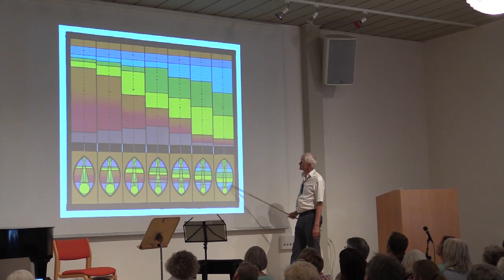OT151. Nye symboler over døden i Det Evige Verdensbillede 6 - Martinus Festdag i Klint 2014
OT151. Nye symboler over døden i Det Evige Verdensbillede 6 - Martinus Festdag i Klint 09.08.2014
Symboler er gengivet med tilladelse fra

Tale på 36 min om en ny kommende sjette symbolbog, DEV6, Det Evige Verdensbillede 6 på Mindedagen 9/8-2014 i Martinus Center Klint, med visning af symboler over Natbevidstheden og Gennem Døden 1, 2 og 3 (Symbol 90-96). Den omtalte nye sjette symbolbog med de sidste 23 af Martinus’ symboler nr. 78-100 blev udgivet præcis 9 måneder senere ved en stor bogreception på Martinus Institut, Mariendalsvej 96, 2000 Frederiksberg, lørdag den 9. maj 2015.

Martinus har tegnet 100 kosmiske symboler, hvoraf han lavede en skriftlig forklaring til de første 44 symboler, der blev udgivet i de fire første symbolbøger DEV1-DEV4. Martinus forklarede de sidste 56 symboler i foredrag, der blev optaget på bånd. De to sidste symbolbøger er lavet v.hj.a. en bearbejdelse af båndafskrifterne fra de omtalte foredrag. Symbol nr. 45-77, der handler om sygdom og helbredelse i kosmisk belysning, blev udgivet i april 2012. De sidste 23 symboler nr. 78-100, der omtales i video’en, blev udgivet i Det Evige Verdensbillede, bog 6, lørdag den 9. maj 2015 ved en særlig bogreception på Martinus Institut. DEV6 handler jordkloden som levende væsen, om døden, om udvikling, om menneskets seksuelle transformation og livets treenige struktur.
Symbolforklaringerne i Det Evige Verdensbillede, bog 6 har i lighed med Det Evige Verdensbillede, bog 5 en mere mundtlig karakter, og de er ofte kortere end Martinus’ skriftlige symbolforklaringer.

Bogens første del består af de omtalte symbolforklaringer fra foredragene, mens bogens anden del består af udvalgte tekster, der belyser de emner, symbolerne illustrerer. Udvælgelsen af disse tekster er ikke foretaget af Martinus selv, men af Martinus Institut, og de skal derfor alene betragtes som forslag til videre studier. Læseren vil selv kunne finde andre eksempler i Martinus’ samlede værk, som kan bidrage til at uddybe forståelsen af symbolerne.

Uddrag fra foredrag, bearbejdelse og sammenstilling af tekster er sket under redaktion af Ole Therkelsen i samarbejde med en gruppe medarbejdere ved Martinus Institut. Bogen DEV6 blev godkendt til udgivelse af Rådet for Martinus Institut, marts 2015.
Bogen købes i alle landets boghandler mandag den 11. maj 2015

Mine to bøger:
1. Martinus, Darwin og intelligent design  (2007)
2. Martinus og den nye verdensmoral  (2009)

Mine to CD-er:
3. Kosmiske lektioner    (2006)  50 foredrag i MP3
4. FOREDRAG i 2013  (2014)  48 foredrag i MP3
kan købes ved mine foredrag
OleTherkelsen